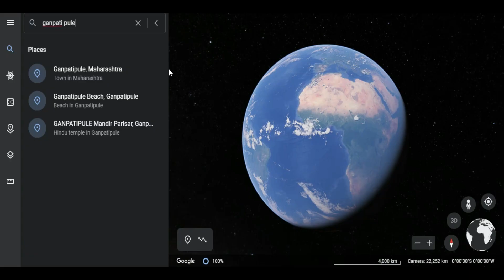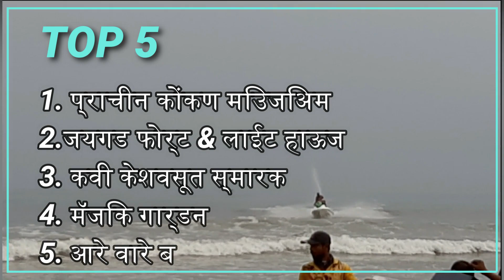GANPATI PULE IN 2021 | MINI GOA IN RATNAGIRI | KONKAN SPECIAL | MAHARASHTRA TOURISM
Experience of Ganpati pule was just flabbergasting! i am sure once you visit you will love it too!
Ganapatipule is approximately 375 km. south of Mumbai, along the Konkan Coast. It is a small town with about 100 houses, and its beach is a tourist destination. The temple of Swayambhu (self-originated) Ganesh is frequented by thousands every year. The God is considered to be the Paschim Dwarpalak (Western Sentinel God of India),and those who visit Ganapatipule make it a point to pay their respects to this deity. Ganapatipule is rich in flora, including mangroves and coconut palms.

The 400-year-old Ganpati idol at Ganpatipule is said to have sprung up from the soil. This deity faces the west, so as to guard the western gates, unlike deities in other Indian temples who face the east. The temple is at the base of a hill, and pilgrims walk around (pradakshina) the hill as a mark of respect.

The Ganesh Temple at Ganpatipule in Ratnagiri district of kokan which is located at a distance of 350 kms. from Mumbai is very ancient, right from the Peshwas. In ancient literature like Mudgal - puran etc. this Lambodara's (Ganesh) temple is being referred as "Paschim Dwar-Devata" (Western Sentinal God).

Ganpatipule is one of the "Ashta Dwar Devatas" (Eight Welcoming Dieties) of subconntient and is known as Wester'n Sentinal God. Pandanus Odoratissimus. During the reign of Muguls (about 1600 years before), there was a 'kevada' (Flower tree). Jungal at the foot of the hill where the temple of 'Swayambhu' Ganapati is presently situated. Here lived Balbhatji Bhide, a brahmin, who was renter of the village, during the moghul period, Bhide encountered a major personal problem. Bhide being a determined person. that he was, made up his mind to give up food and water till being relieved of personal calamity. Hr stayed in the Kevada - Jungal for penance and worship his tutelar direty 'mangalmurti' (Lord Ganesh).

        During this period, Bhide has a vision about Lord Ganesh who said, " I have come to Aagargule (Ganesh Gule) to fulfill the wishes of my devotees. The hill is my 'nirakar' from (Void from) You worship and propitiate here, and will be relieved of all your difficulties".

        During the same period, one of the cows of Bhide was not giving milk, for which reason, the cowherd kept a close watch on her. He was astonished to see that the milk was flowing from cow's udder on the place where the idol of the God is placed at present. The cowherd narrated the incident to Bhide. on Cleaning up the entire area Bhide found the idol of Ganesh which he had seen in his vision He built a shrine here and started performing rituals.

        Ganpatipule derived its name from "Ganapati" or the Lord of "Ganas" (army) and 'Pule' which means sand dune. In those days, this village was sparsely populated. Mostly people stayed around the nnorthen part of the village since western part of the village was a slope The tutelar diety Lord Mangalmurty to the preferred to be at small village adjacent to the western coast of India along the Arabain sea.

My Phone (from which i have shot the entire vlog)
My System (that i have used for editing)
SELFIE STICK
MEMORY CARD

MAKE UP PRODUCTS USED:
LIP SHADE
COMPACT POWDER
EYE LINER
EYE KAJAL